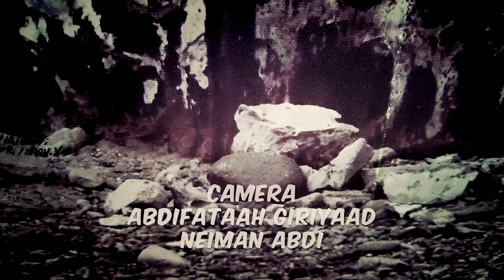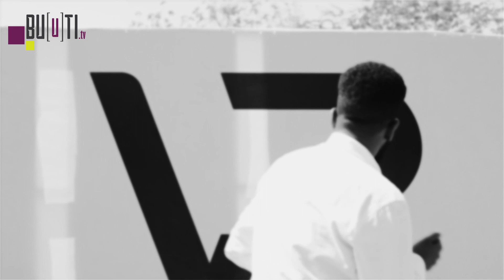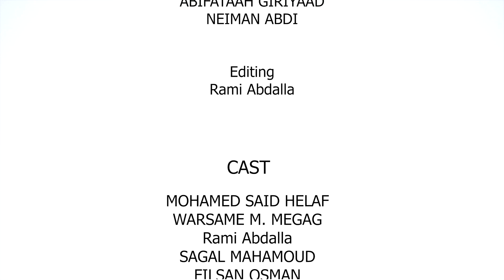KHALIIFADA XIISA DHACA | WAAD JECLAAN | EP02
Qisadan waxay ku saabsan tahay gabadh maankeeda iskala hadlaysa si toos ah halkaas oo ay ugu dambaynta si sax ah arkayso wixii ay maankeeda iskala dhex hadlaysay, oo uu imanayo horteeda.

BUuTI TV
PRODUCTION
2021

N'hesitez pas à Commenter​ et Partager​ cher(e)s ami(e)s!